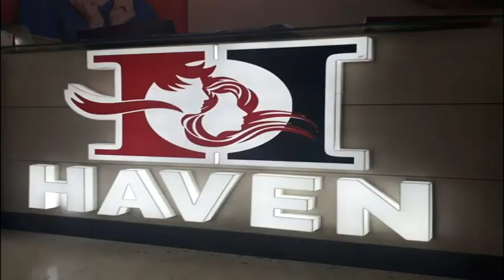कांवड़ियों के जज़्बे को सलाम, गुम्मा पहुंचने पर भव्य स्वागत।